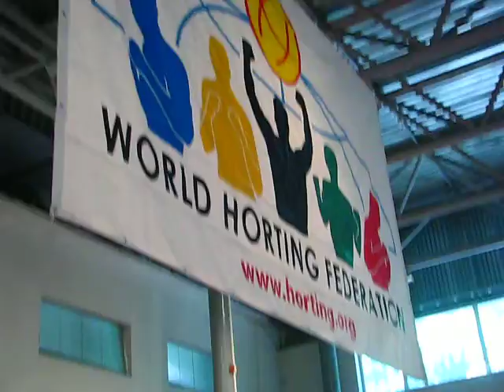ХОРТИНГ. Чемпионат северного региона Украины. 18-19 мая 2013 года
Чемпионат северного региона Украины по хортингу в г. Киеве 18-19 мая 2013 года. На турнире приняло участие 240 спортсменов из г. Киева, Киевской и Житомирской областей. Турнир проводился в разделах: «поединок», «борьба», «нокдаун», «форма». Главный судья -- Петренко Богдан Андреевич (г. Киев). Также присутствовали представители Государственной службы молодежи и спорта Украины и других органов власти. MMA Horting Championship of the Nord Region of Ukraine.